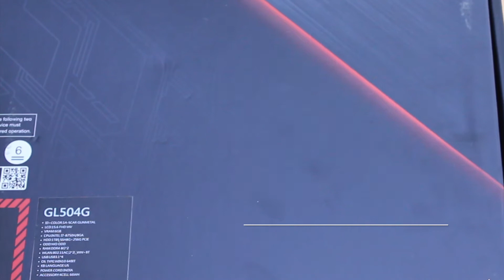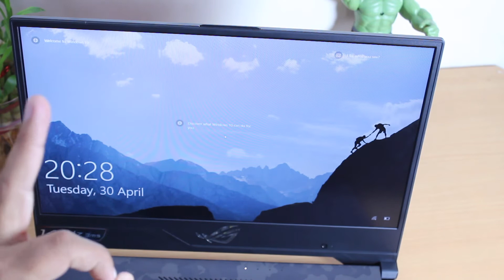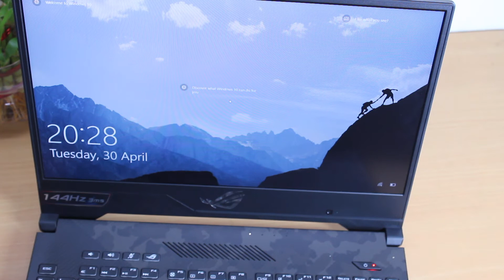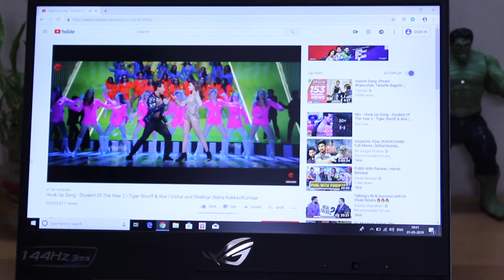Asus Rog Strix Scar II Unboxing and Review in Hindi - Powerful Gaming Laptop from Asus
Hello Dosto!!  Is video mein main aapko asus ke ek powerful gaming laptop ki unboxing dikha raha hu…joki recently asus ne launch kiya hai.. ye hai asus rog series ka asus rog strix scar 2 laptop jiska model number GL504GV hai usko unbox kar k dikha raha hu…kaafi shaandar laptop laga mujhe with 144hz refresh rate, 3ms response time and kya mast wali rgb lighting hai isme maza aa jata hai. Aapko kaisa laga jarur batana
Umeed hai aapko ye video achi lagegi, Achi lage to jarur se like, share n subscribe karein and bell icon bhi dabaye taaki aapko meri aane wali sari videos ki notification mil sake. Dhanyaawad.

You can also follow Sharma g k Reviews on below Links:1)Facebook Google+ Twitter

Topics Covered: asus laptop strix scar 2, unboxing asus strix scar 2, asus gaming laptop review, powerful gaming laptop, powerfull gaming laptop unboxing, asus laptops, asus, asus india, laptop, gaming, rog strix scar laptop, gl50gc laptop, unboxing and review asus gaming laptop, asus rog strix scar 2 laptop, laptops with 144 hz refresh rate, i7 laptops,